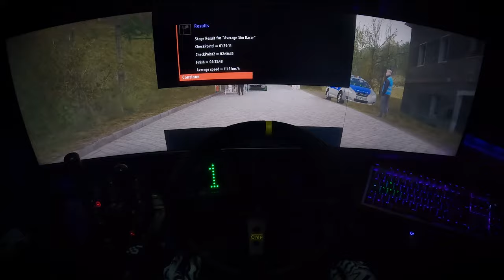RBR Gameplay - Rally Sim Fans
RBR Gameplay in the Skoda Fabia R5 EVO.

This combo has quickly become a favorite of mine. The realism in the feel, sound, and visuals is impressive. I'm inclined to use the Skoda more often. Does anyone have stage recommendations for the Sim rally fans plugin?

Plugin: SIM RALLY FANS
Car: SKODA FABIA R5 EVO
Stage: POLAND, ROSCISZOW - WALIM
Reshade: ✅️

0:00 - Intro
0:35 - Up to speed fast left!
0:50 - Great couple of hair pins!
1:15 - Getting sideways
1:35 - Favorite corner full stop!
2:17 - First of the Chicanes
2:30 - Fast!
2:50 - Nasty chicane!
3:15 - Cobbles
3:50 - Fast final downhill sector
4:10 - Slippy Hairpin
4:27 - Tight final two hairpins!

Thank you for taking the time to view my video.

Rig - Mixture of Aluminium profile

Pedals (I use older version)